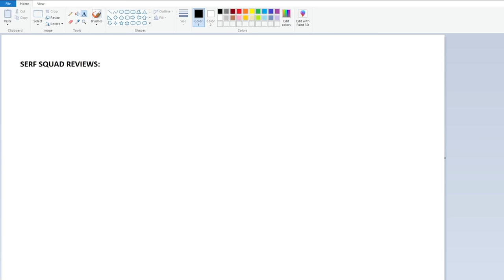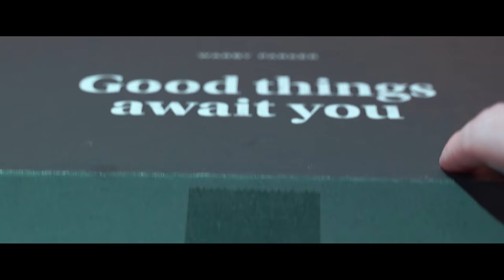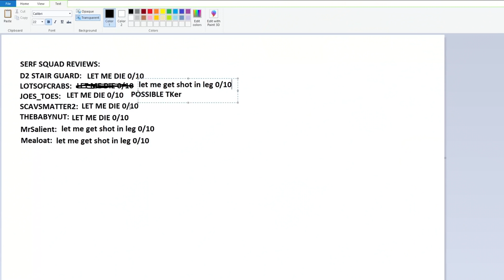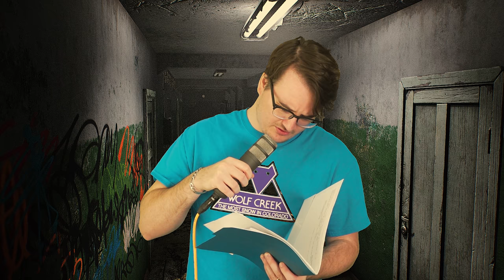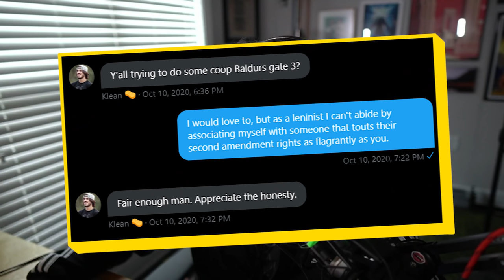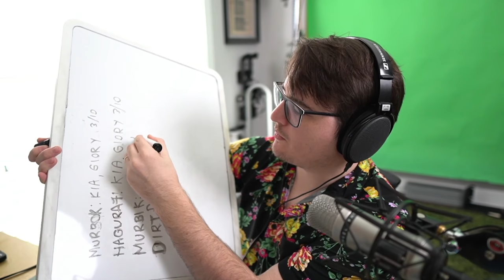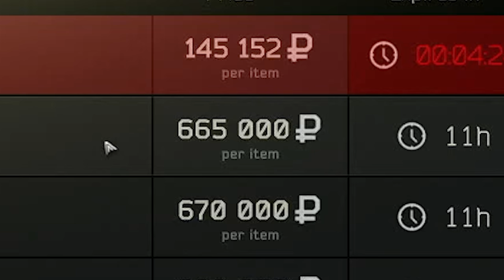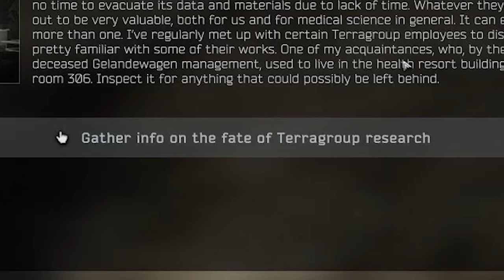Enslaving My Subs To Finish Quests in Tarkov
and try 5 pairs of glasses at home for free! Home Try-Ons are only offered in the US.

0:00 - The Premise
0:28 - Not Happy About The Wipe
1:38 - Warby Parker Sponsor
2:56 - The Trial Runs on Woods
5:01 - The Uniform Is Made
11:27 - The PewPew Debacle
13:04 - The Shoreline Run
15:43 - Aqua Gets Banned
18:15 - Appeasing My Wife
19:40 - The Murboys
23:44 - The Taped Key Run
27:31 - The Kill Bill Bit